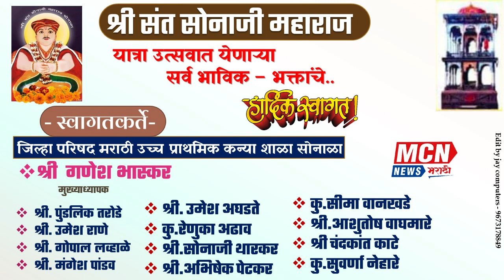संत सोनाजी महाराज रथोत्सव यात्रा - २०२३